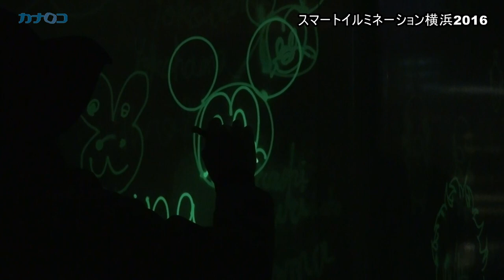横浜スマートイルミネーション２０１６/神奈川新聞（カナロコ）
横浜港の秋の風物詩「スマートイルミネーション横浜２０１６」が２日、象の鼻パーク（横浜市中区）などで始まった。各日午後５～１０時で、６日まで。

　発光ダイオード（ＬＥＤ）照明や太陽光発電などの省エネルギー技術を活用し、新たな夜景の創造を試みる国際アートイベントで、今年で６回目。国内外から１６組のアーティスト、２１組の若手クリエイターが参加。想像力豊かな作品が横浜の夜を彩っている。

　今回は開館９９周年を迎えた横浜市開港記念会館に屋内会場を設置、普段は公開されていない地下空間に作品を展示している。